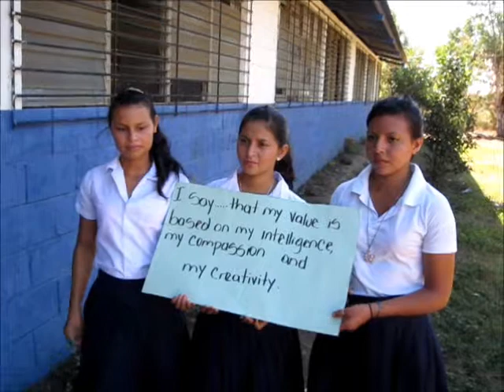A Video Invitation from Young Women in rural Goyena, Nicaragua....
Celebrate International Women’s Day (March 8th) - Support Programs that will Create a Better Future!   You can help NHLSCP raise $1500 to expand the Program from Goyena into neighboring Troilo.

Above: Students from Goyena are (left to right):
• Claudia Osejo, 19 years old, attends the 9th grade school in Goyena, member of Ecological Brigade in Goyena, defender of human rights of women.
• Angelica Espinoza 18 years old, attends the 11th grade of high school in Goyena, belongs to Ecological Brigade in Goyena, and promotes human rights of women in their community.
• Rita Granera, 17 years old, attends the 11th grade of high school in Goyena; belongs to member of Ecological Brigade in Goyena, promotes environmental stewardship and human rights of women in their community.

Music - Singer/author: Carola Delgado, Feminist activist for human rights of women; Lyrics: Loire Cruz, Feminist activist for human rights of women.